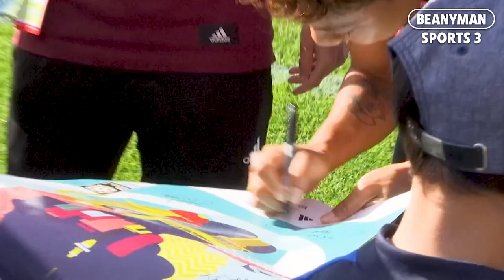'Every fight is going to be a dog fight!' | Bolden confident Philippines can show up in World Cup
'Every fight is going to be a dog fight' -said Sarina Bolden on Tuesday as she remains confident Philippines can show up at the Women's World Cup.

Despite being the lowest ranked side in the competition this year, Philippines have made the unimaginable, imaginable with making the FIFA World Cup for the first time in their history.

Bolden said that even though they are proud to be here, they

Alen Stajcic was the man to lead the side into history as they reached the semi-finals of the 2022 AFC Asian Cup to eventually book their place into the competition.

Fans gathered in Auckland to meet their football stars who had a day off from training after their match with Sweden behind closed doors yesterday.